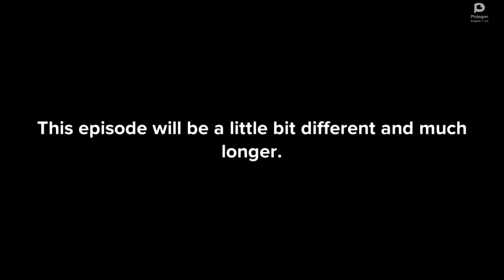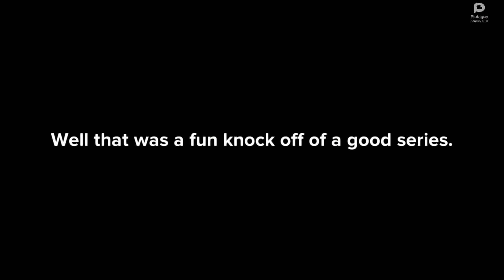Daily Bakery /Episode 6/ The Office AU Special!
yay a longer video of essentially the office pilot episode but with the humor of 20 year old gamers.